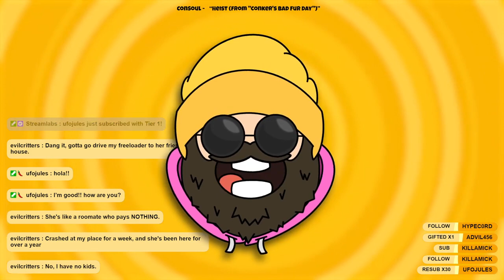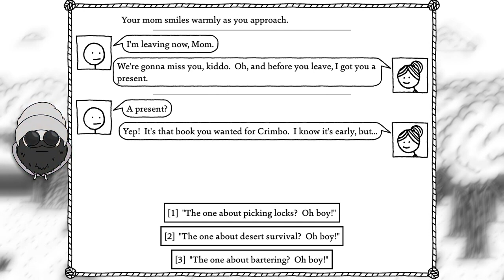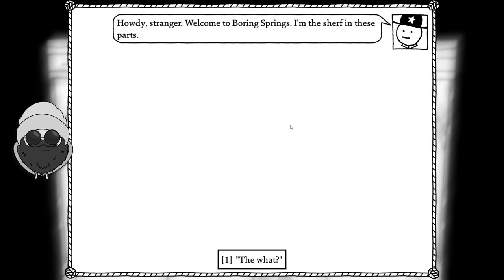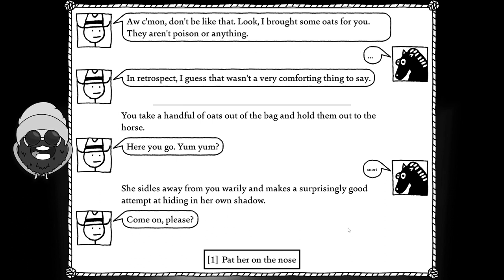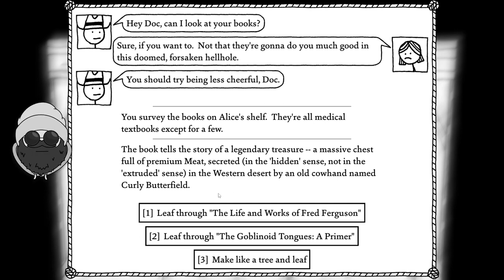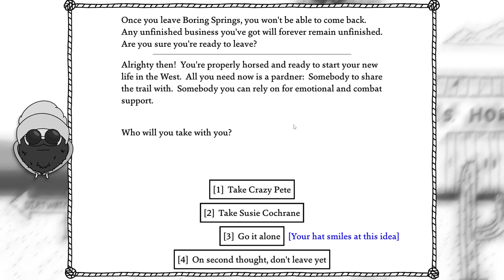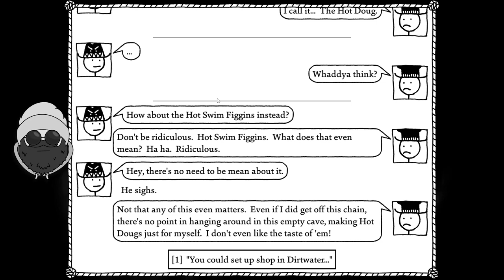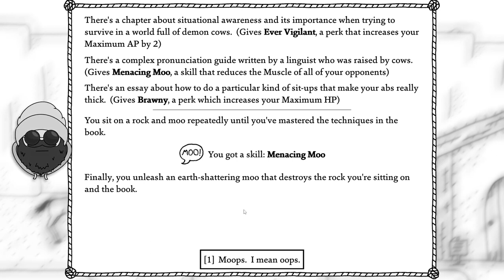🔴 VOD: West of Loathing - February 3rd, 2024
I've been wanting to try out this game for a wild, so let's see what all the fuss is about! I've never played a game like this before, it's brilliant 😂